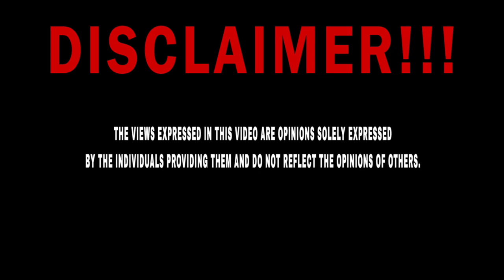Let's Talk Football: Episode 6 | WEEK 5 - Carolina Panthers vs Detroit Lions REACTION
Damien Jamar sharing his thoughts and opinions on the 6th episode of "Let's Talk Football". This show is a reaction to the WEEK 5 game of the Carolina Panthers vs. Detroit Lions, Miles Sanders, turnovers, and continuing faith in Bryce Young.
DROP A COMMENT, LIKE THE VIDEO, AND SHARE!!!